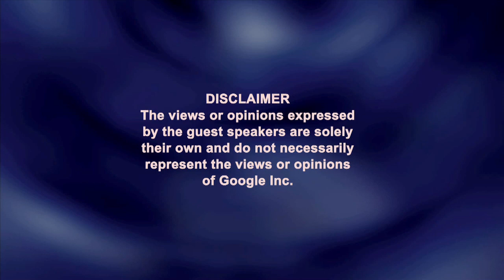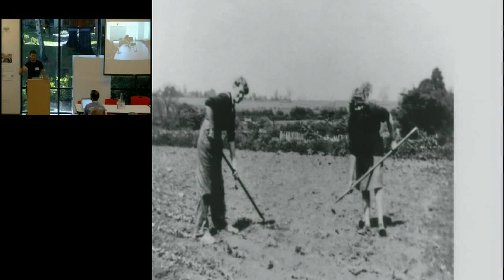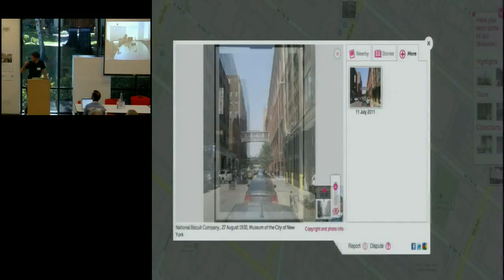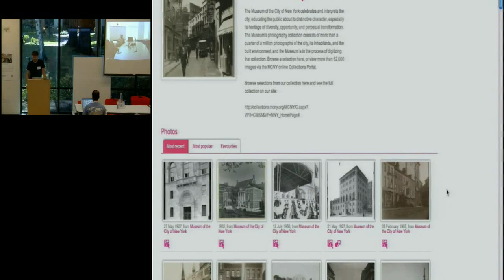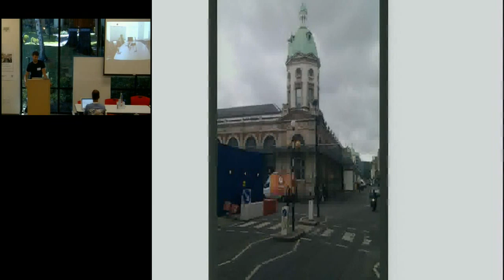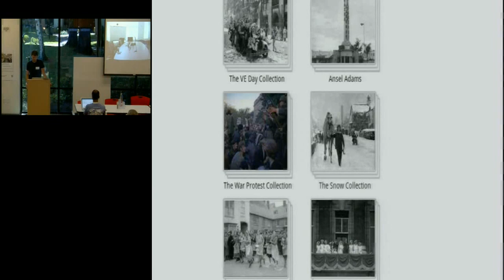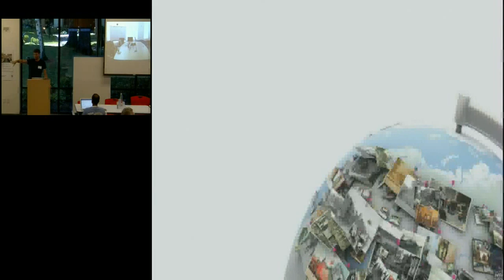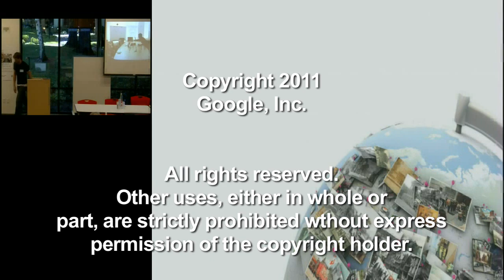Historypin: Google Maps and the 4th Dimension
Google Tech Talk (more info below)

Presented by Nick Stanhope.

ABSTRACT

The project aims to being millions of people together around historical content and the stories and recollections behind it. The site and app enable users to pin content in place and time, as well as layer street level content onto Street View.

Speaker Info:

Nick Stanhope is CEO of We Are What We Do and Executive Director of Historypin. Nick graduated in Modern History from Oxford University in 2002 and worked as a history teacher and community worker till 2007, when he took over at We Are What We Do and set up the organisation to create a stream of successful products and tools that aim to affect people's behaviour in positive ways, including the famous I'm Not a Plastic Bag shopper and Internet Buttons.